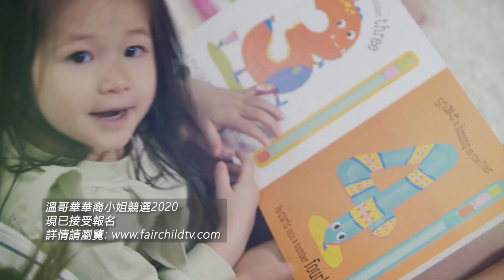2020 溫哥華華裔小姐競選 - 招募行動 - 鍾嘉欣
溫哥華華裔小姐競選

如虛如幻的2020年在許多驚濤駭浪中迎難而上，新型冠狀病毒雖然為世界按下 「暫停」鍵 ，當地球仿如冰封，人類寸步難行，大伙兒就轉移網絡世界，任思想遠飛，創造「無限」。曾締造經典傳奇的「溫哥華華裔小姐競選」，將從光影璀璨的舞台，跳進精彩多變的平台，並由妳主導，塑造華姐自我新型態，揭開難忘的歷史一頁。

既然已整裝待發，何不抓緊方向， 10月7日 (星期三)，下午五時前，「登入」 讓妳發亮發熱的《溫哥華華裔小姐競選》夢想平台。一經「註冊」，大會將記錄妳在競選過程中的點點滴滴，製作成一系列特輯，為妳每一集經歷不同的考驗存檔。妳的 Perfect Moment 指日可待！